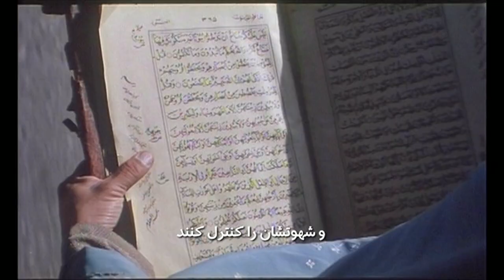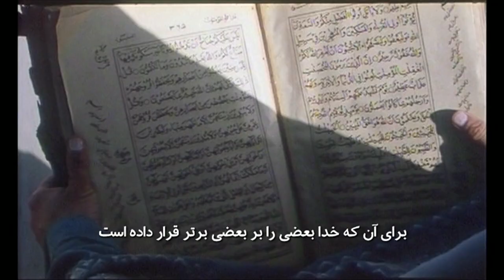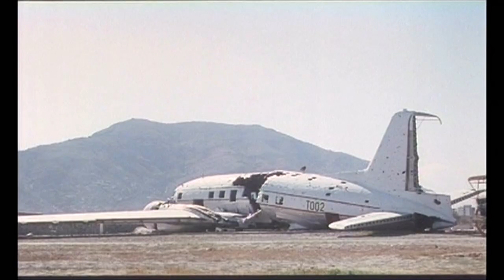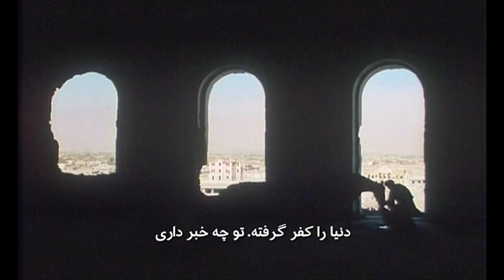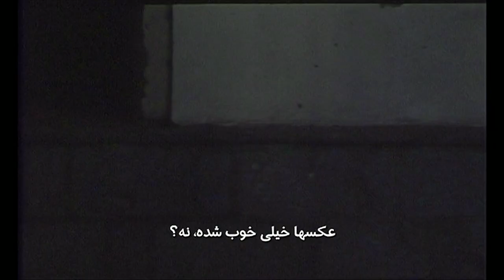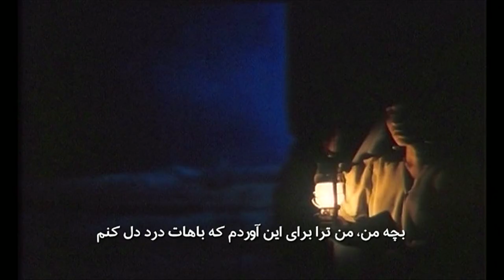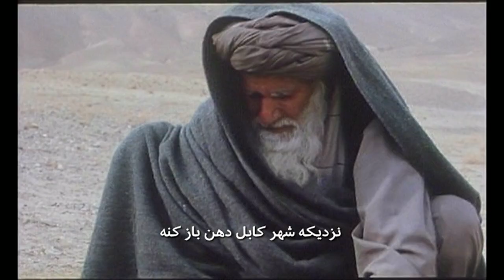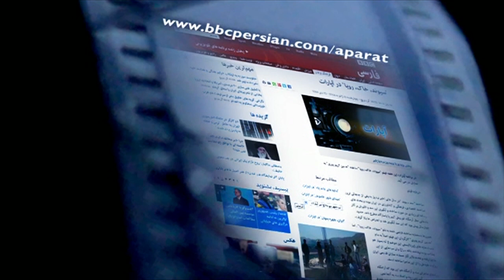آپارات - فیلم 'پنج عصر' ساخته سمیرا مخملباف به همراه گفتگو با کارگردان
در افغانستان روزهایی هست که تب انتخابات بالا می‌گیرد و طبق معمول زنان هم که معمولا سهم کمی در اداره جامعه دارند، به مشارکت در انتخابات و رای دادن تشویق می‌شوند، ولی آیا زن ها در یک جامعه سنتی مثل افغانستان امکان و شانسی برای رئیس‌جمهور شدن دارند؟ سمیرا مخملباف فیلم‌ساز جوان و شناخته‌شده ایرانی، بعد از سرنگونی طالبان در افغانستان به این کشور رفت و در همین زمینه فیلمی ساخت. 'پنج عصر ' که عنوان‌اش برگرفته از شعری از فدریکو گارسیا لورکا شاعر پرآوازه اسپانیایی است، درباره زندگی یک خانواده افغان پس از سرنگونی طالبان است.